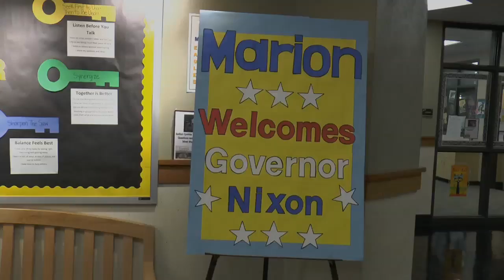Missouri Governor Jay Nixon at Marion Elementary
Governor Nixon discussed Project Lead the Way with Marion Elementary students on Jan. 22, 2015.